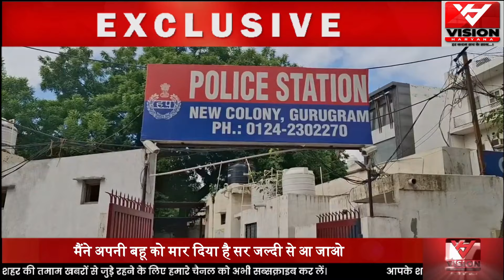गुरुग्राम-न्यू कॉलोनी थाने में कॉल 📞मैंने अपनी बहु को मार दिया है इंस्पेक्टर और लाश बिस्तर पर पड़ी है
गुरुग्राम-"मैंने अपनी बहू को मार दिया है सर जल्दी से आ जाओ उसकी लाश बेड पर पड़ी है"
यह सनसनीखेज़ वारदात गुरुग्राम के सेक्टर 7 इलाके की है जहाँ 59 वर्षीय ससुर ने 23 वर्षीय बहु को बंधक बना उंसके साथ बेरहमी से मारपीट की और फिर गला दबा कर हत्या को अंजाम दे खुद ही कंट्रोल रूम में फोन कर हत्या की जानकारी पुलिस को दे दी
मौके पर पहुंची गुरुग्राम पुलिस ने पाया की 23 वर्षीय महिला का शव बेड पर पड़ा है जिसके हाथ पैर बांध कर उंसके साथ बेहरमी से मारपीट कर उसका गला दबा कर हत्या की गई है
म्रतका की पहचान 23 वर्षीय अमिता के तौर पर सामने आई जिसकी शादी 2017 में सेक्टर 7 में रहने वाले मुकुल के साथ हुई थी
शुरुवाती तफ़्तीश में पुलिस ने म्रतका के ससुर देविंदर और म्रतका के पति मुकुल को गिरफ्तार कर वारदात का खुलासा कर दिया
पुलिसिया पूछताछ में हत्यारोपी ससुर ने खुलासा किया की म्रतका का एक्स्ट्रा मेरिटियल अफेयर चल रहा था और वो परिवार की इज्जत को तार तार करने में लगी थी बस इसी कारण उसने और उसके बेटे ने मिलकर अमिता की हत्या कर दी
हत्या की इस वारदात को पूरी प्लानिंग के तहत अंजाम दिया गया जैसे ही म्रतका के दोनों बच्चे जिसमे 7 साल की बेटी luhi और 4 साल का बेटा वेदांत सुबह स्कूल गए बस उसी के बाद अमिता को बंधक बना उंसके हाथ पैर बांध कर मारपीट शुरू कर दी और उसके बाद गला दबा कर हत्या
पुलिस की मानें तो म्रतका का पति मुकुल मानसिक तौर पर विकलांग है और कुछ काम नही करता था
हत्यारोपी ससुर रिटायर्ड अधिकारी है जिन्होंने किराए के कमरे बना रखे है बस उन्ही की पेंशन और किराए की राशि से घर का खर्च चल रहा था